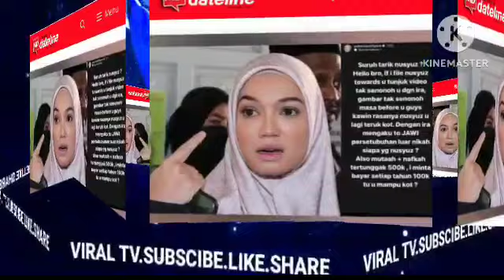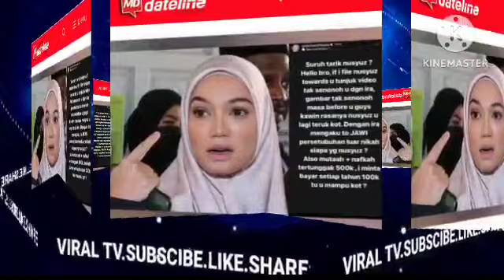SYAMSUL & IRA KAZAR G4DUH BESAR SETELAH P SARAH BONGKAR RAHSIA IRA YANG SYAMSUL BELUM TAHU?